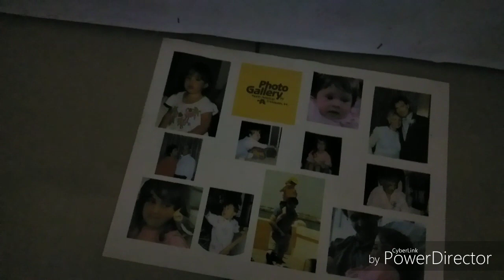DAYO | KADAYAWAN 2019 |PAINTING EXHIBITION | I am Khem ❤️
I remembered I have a dream of being a painter -